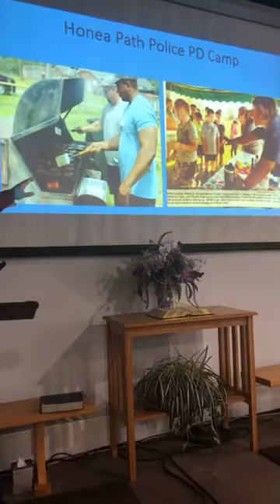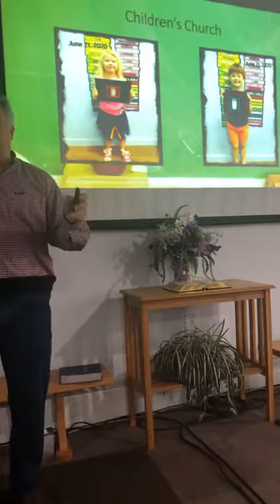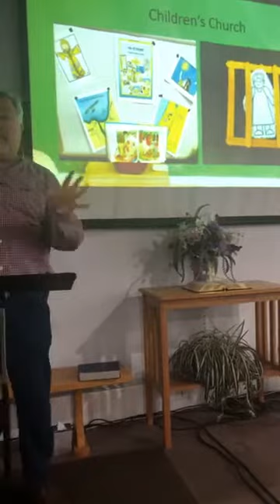Genesis Church Sermon June 28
Sermon Title: Pulling Strings